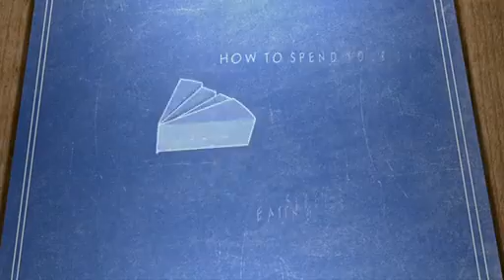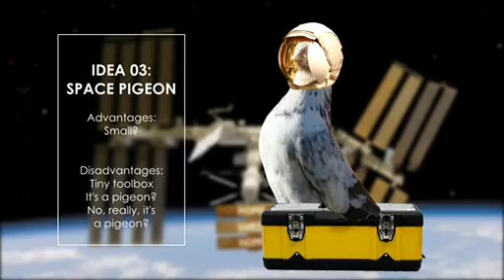NASA for Kids: Intro to Engineering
What is engineering, and who exactly is an engineer? Learn more in this video!